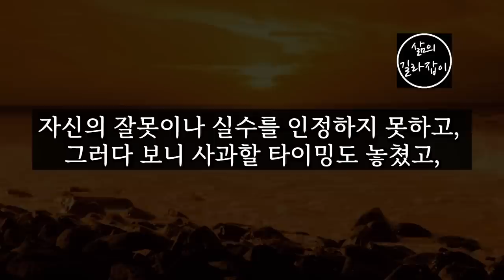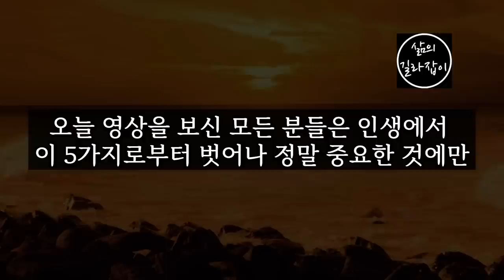나이 들고 깨달은 정말로 쓸데없고 헛된 5가지 │ 노후관계, 노후인생